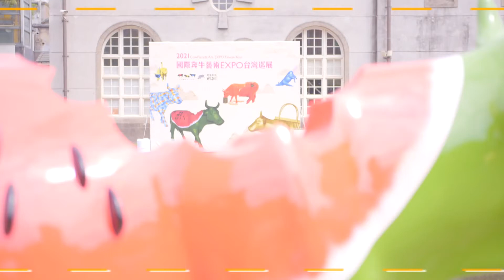2021 CowParade 國際奔牛藝術台灣巡展來囉～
冰棒丶西瓜丶橘子丶金色包包丶潛水艇丶生日蛋糕、阿妹野生救援牛... ，國際奔牛藝術CowParade Art EXPO台灣巡展來囉！